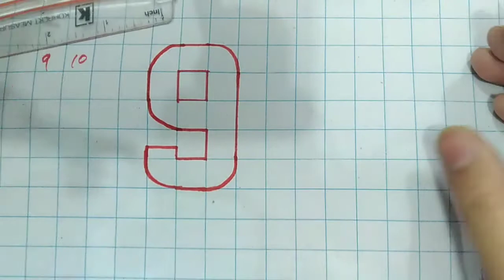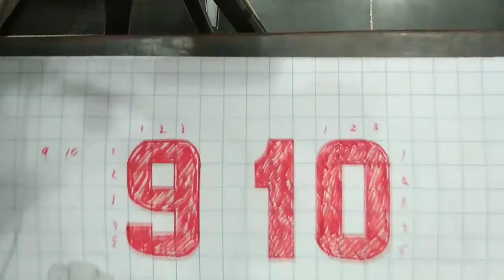Nine Ten 9 10 | Numbers of Counting In Hindi | Roshaani Arts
This video i made 9 10 do you wont you write this words 9 10
follow this tricks this is amazing write.

HELLO FREIND

THANKS ALL OF YO